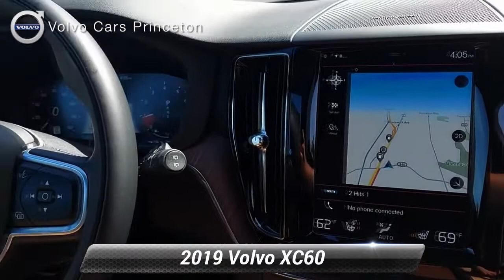Certified 2019 Volvo XC60 Momentum AWD, Lawrenceville, NJ 121787A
[RLVID:3896:c1c7e22fc01e99c3:4691cc71645b22c7:1]